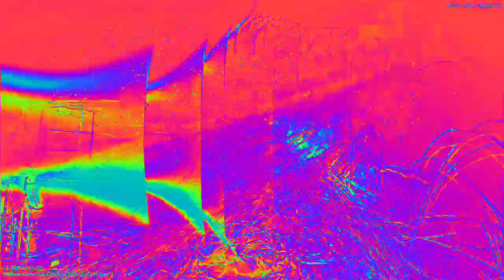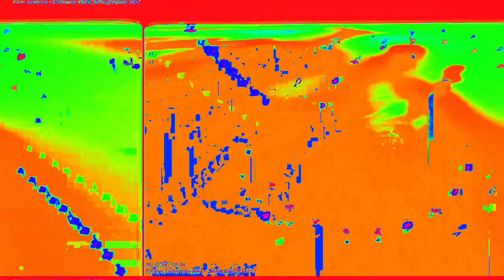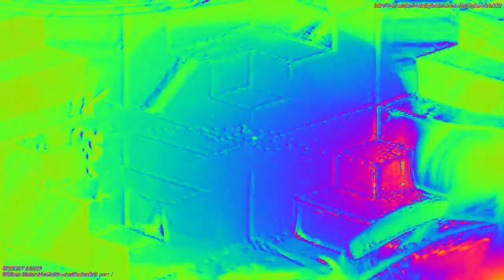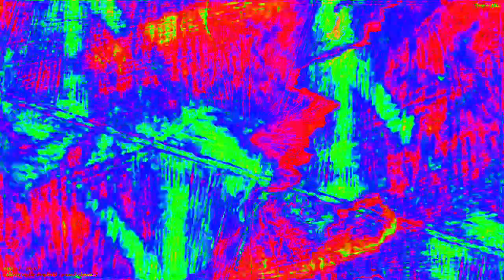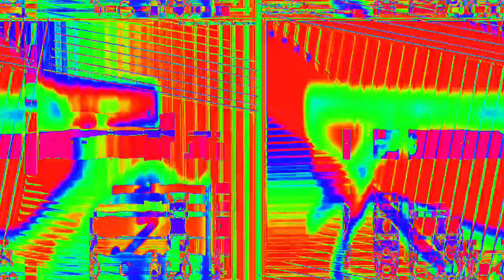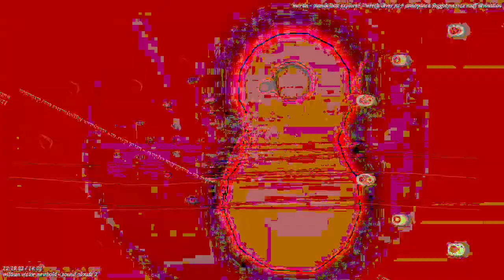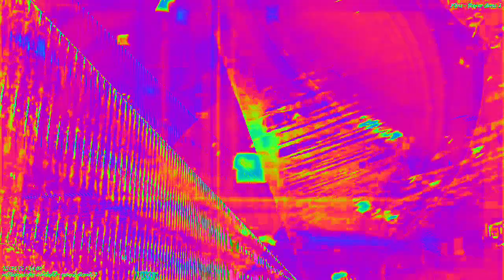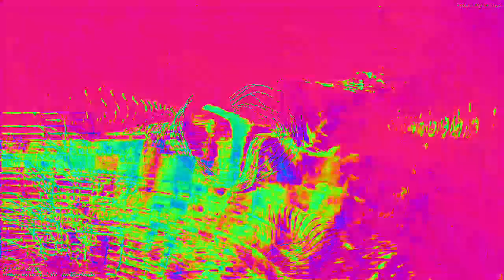[EPILEPSY WARNING] Movie 23 02 13 05h28m21s